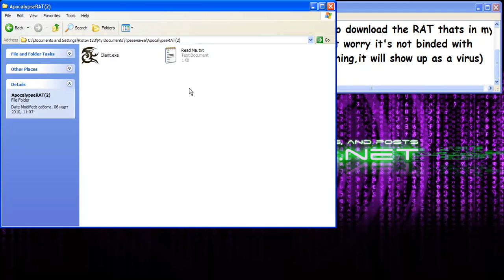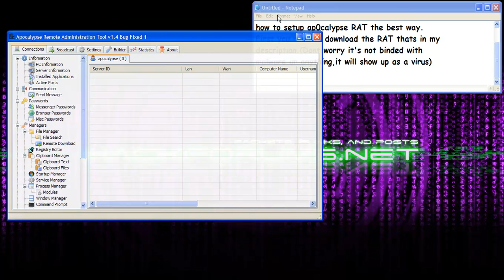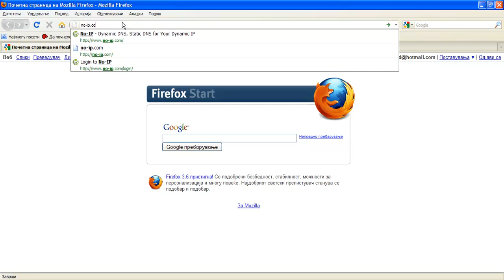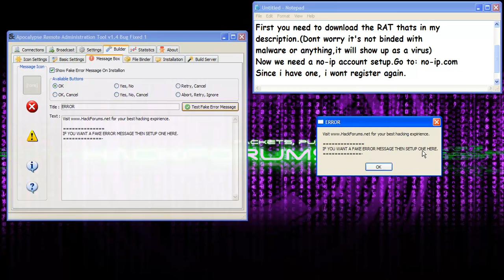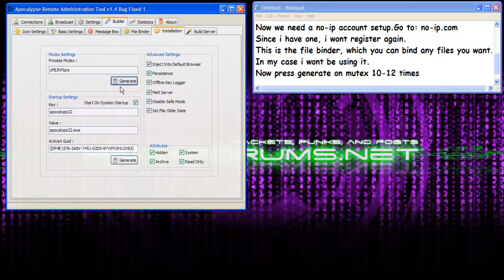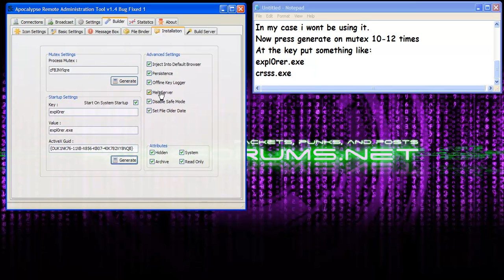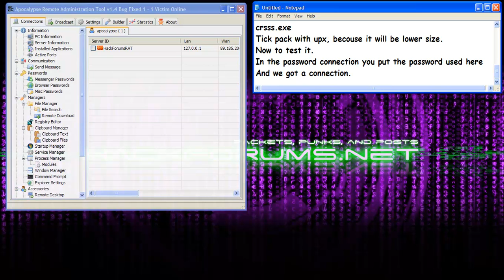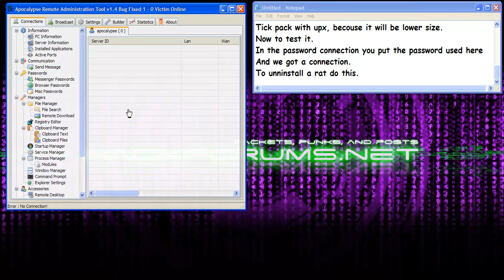NoRi - Setup ap0calypse RAT - HackForums.net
It's NoRi from hackforums.net
In this video you will learn how to setup ap0calypse RAT, without doing port forward (IM ON MODEM, THATS WHY)